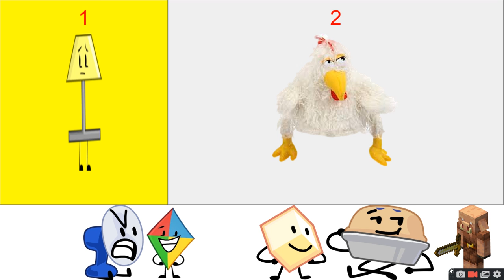Worst Of The Worst Episode 5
cloning?